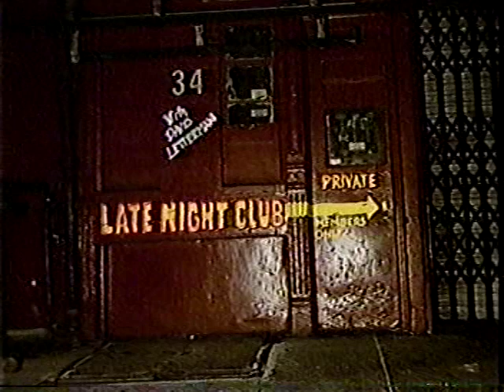Santana 12-2-88 late night TV performance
Santana in a late night television performance broadcast 12-2-88. The BetaGems channel also has "Santana 1-30-73 San Diego Sports Arena, California," "John Lee Hooker & Carlos Santana 1-13-90 San Francisco" "BB King & Kim Wilson 12-19-87 with Natalie Cole & Carlos Santana," "Santana 4-11-99 TV award show performance," and "Night Music 2-5-89 Santana, Wayne Shorter, Fontella Bass."

Most of the tapes were recorded on a Sony SL-HFT7 Super Beta Theater Hi-Fi Stereo - the same model was refurbished and is being used for these digital transfers and uploads. In rare occasions where a BetaGems clip does appear elsewhere, we're only uploading if our own beta master is better quality or contains material not seen previously. Much footage comes from public television and public access broadcasts that the taper, who worked for a local cable TV production company in the 1980s, monitored nightly for several years.